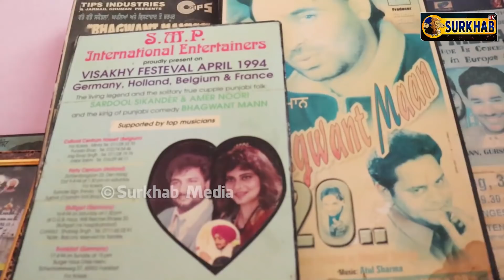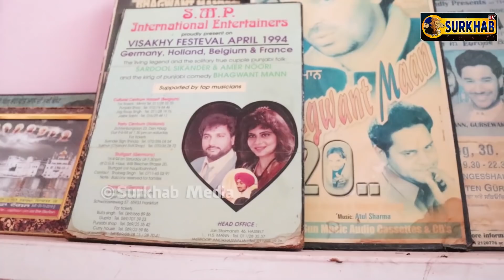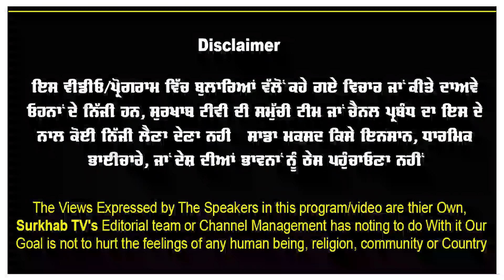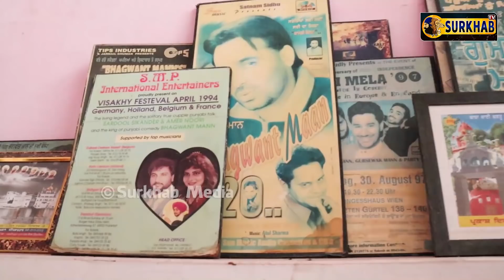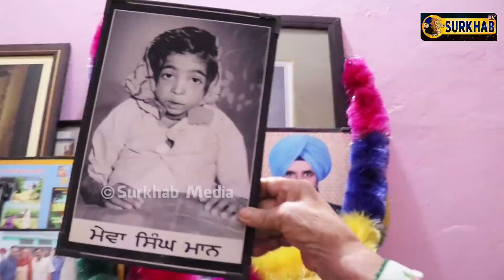ਭਗਵੰਤ ਮਾਨ ਦੀ ਮਾਤਾ ਦੀ Exclusive Interview | ਬਿਨਾ Security ਪਿੰਡ ਵਾਲੇ ਘਰ ਚ ਇਕੱਲੀ ਰਹਿੰਦੀ ਮਾਤਾ